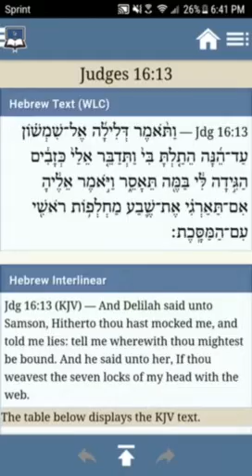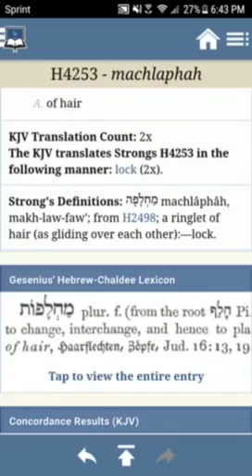DREADLOCKS WASN’T AN ISRAELITE CUSTOM!! (GMS Milk)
Kal Halal Yahawah Bahasham Yahawashi. Double Honors To The Apostles And Elders Of GMS, Starting With Apostle Tahar And On Down. Shalawam And Salutations To The Achyams Around The Four Corners Of The World Pushing This True Word To Seal The Elect, Followed By The 1/3 Of Israel.